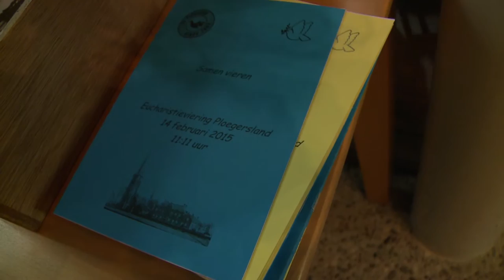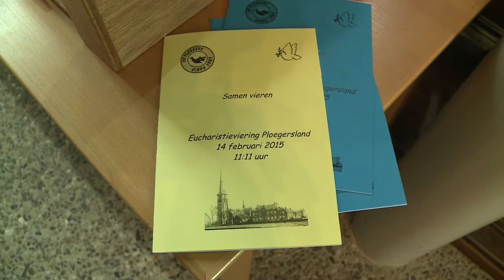Carnavalsmis Ploegersland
Beschrijving